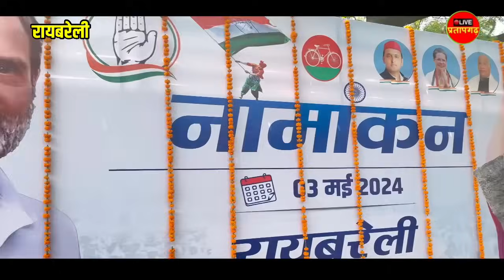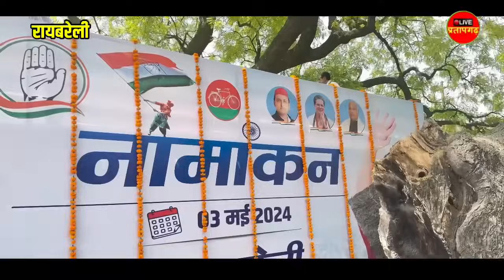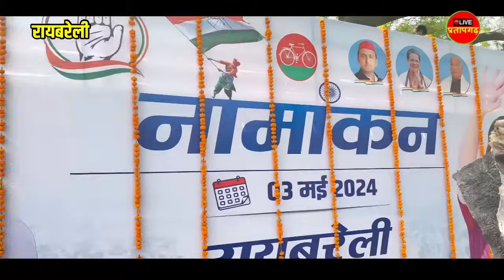Raibareli में Rahul gandhi के नामांकन की भव्य तैयारी,कांग्रेसियों ने भरी हुंकार…